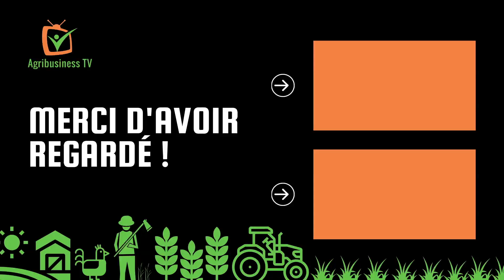Point de vue: Le bien-être animal selon la Bible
Selon le Pasteur Emmanuel KIEMTORE, fondateur de l’Église Évangélique Grace Académie, il existe plusieurs exemples de la Bible qui montrent que les animaux ont des droits.

« Quand Dieu a créé les animaux, la Bible dit que Dieu les a bénis », explique le Pasteur KIEMTORE.